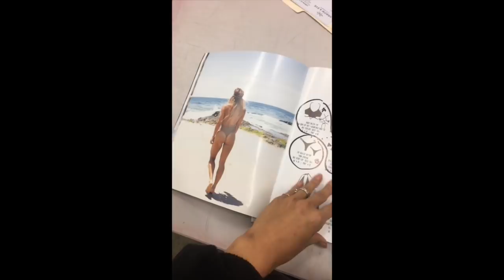34 Weeks Pregnant Update. Third Trimester. Ivy Carnegie. Pretty Balanced.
34 Weeks Pregnant. Third Trimester Symptoms. 33 Weeks Pregnant Symptoms. What I am feeling like and how it is going at 33 weeks.

Ivy Carnegie. Pretty Balanced.

30 DAY OF JUICE IVY CARNEGIE

JUICING EBOOK
* -26 recipes
* Detox Recipes to make at home

34 weeks pregnant, 35 weeks pregnant, 12 weeks pregnant, 5 weeks pregnant, pregnancy, healthy pregnancy, fit pregnancy, fitness, fit mom.